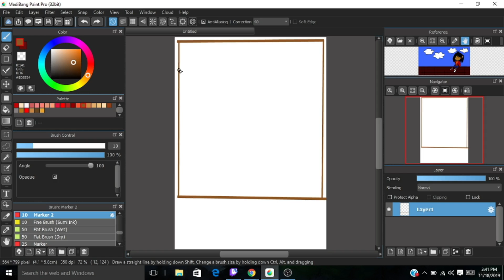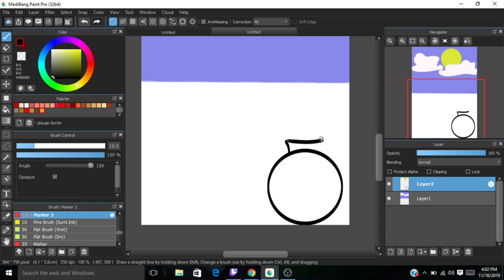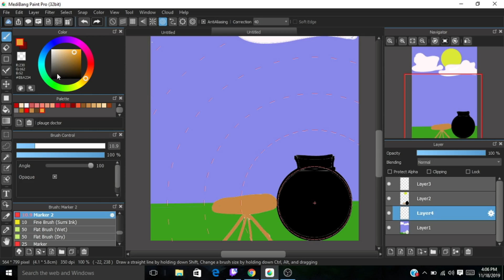making a zine